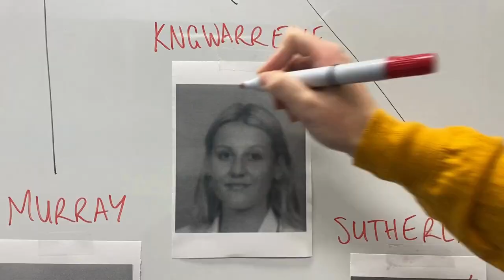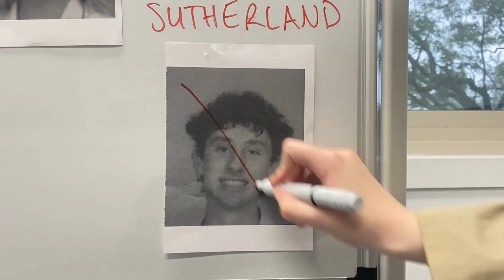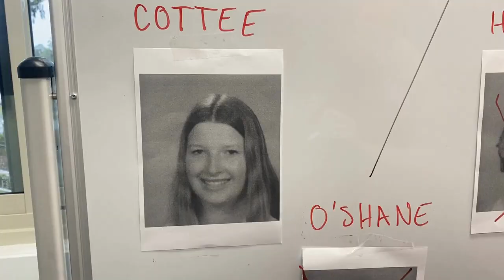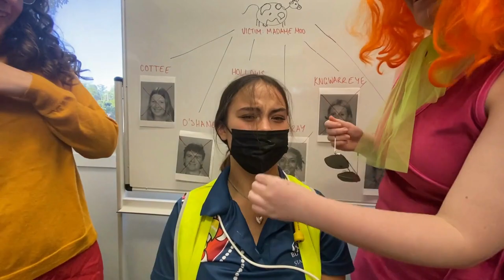Foundation video 2023 - Mystery and Mayhem